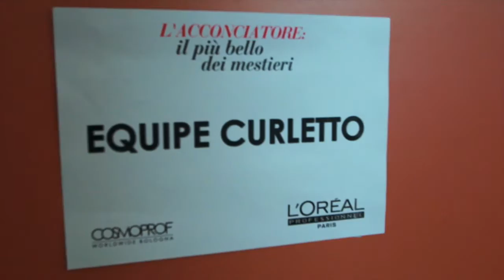Franco Curletto al Cosmoprof EDITION LONG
FUNtv presents: the exciting event of Franco and Monica CURLETTO at the last Cosmoproff of Bologna. Not to be missed!